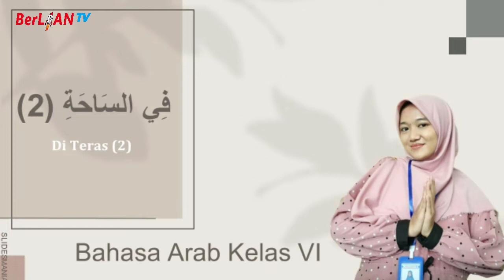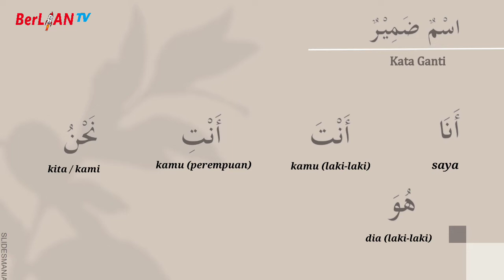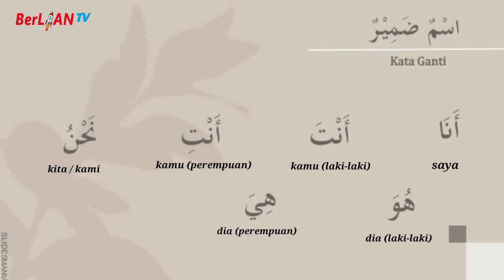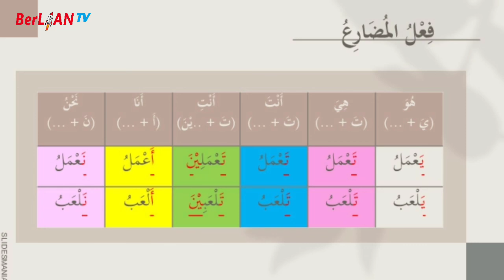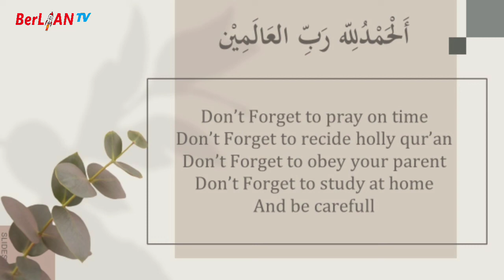Fii Saahati ( Di Teras ) Part.2 - Bahasa Arab Kelas 6 SD | BerLIAN School